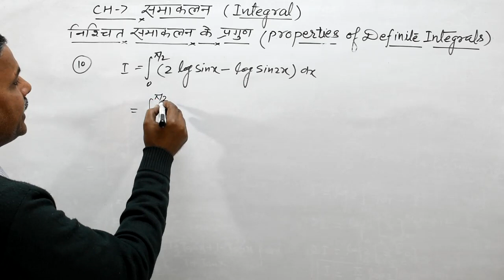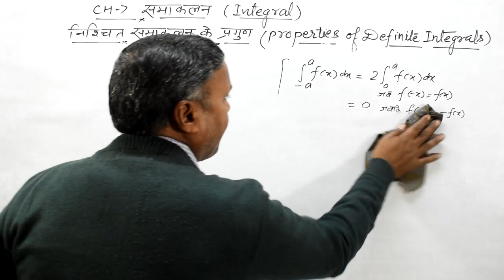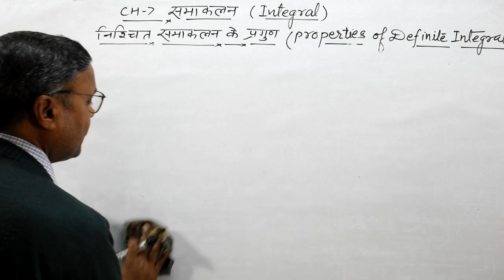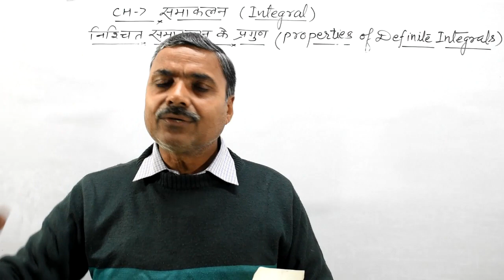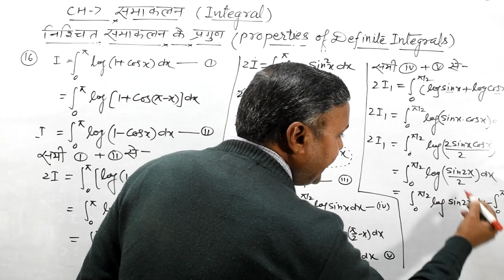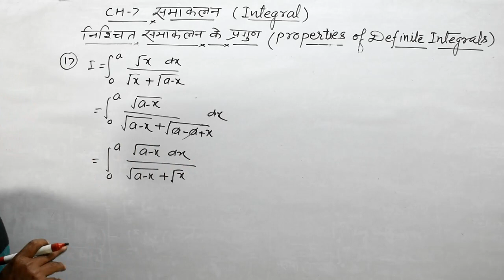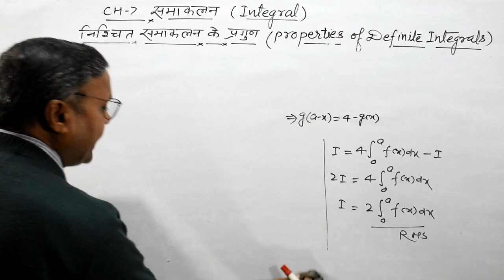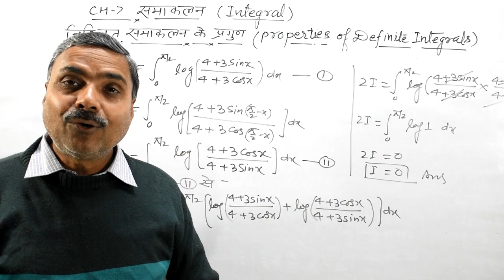निश्चित समाकलन के प्रगुण: Maths Class 12 Chapter 7 in Hindi | Ex 7.11 | Definite Integration Soln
बच्चो आज आप पढ़ेंगे Hindi में maths class 12 chapter 7 यानि समाकलन की प्रश्नावली 7.11 को, जिसमे आप सीखेंगे निश्चित समाकलन के प्रगुण द्वारा समाकलन को हल करना|